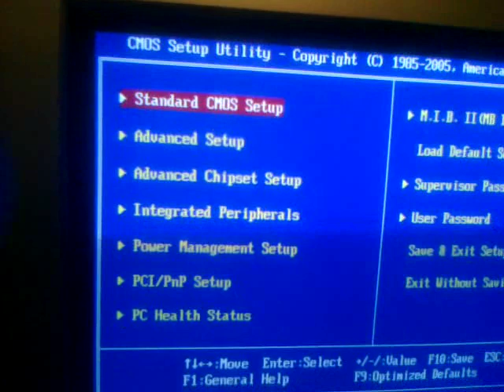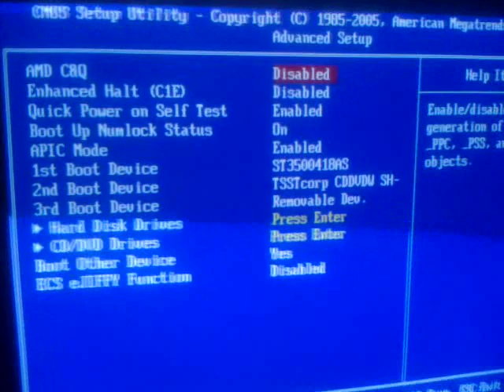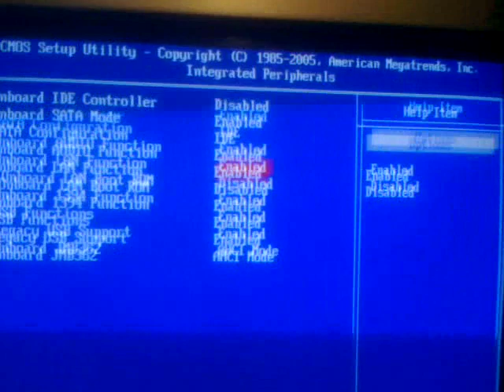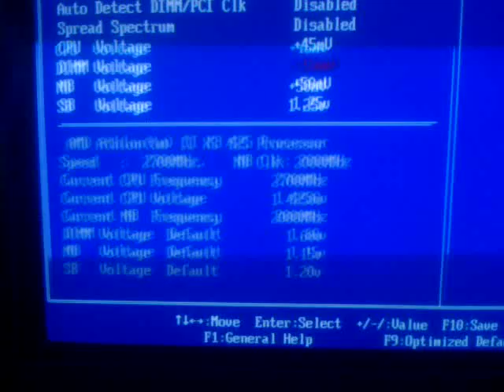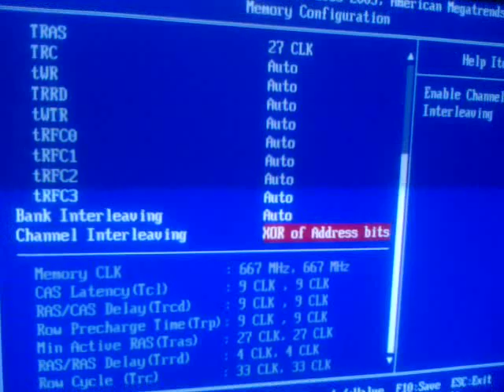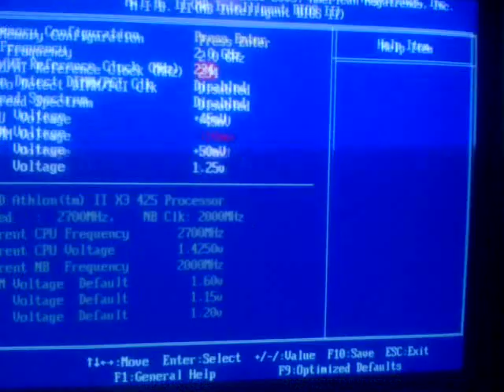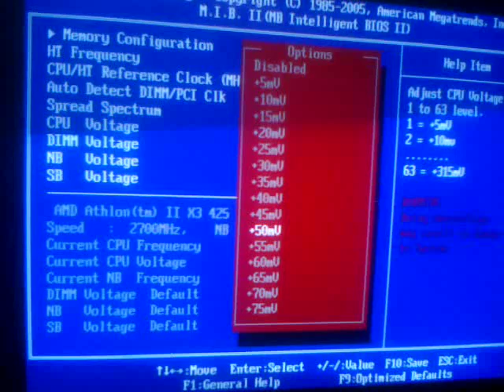ECS Elitegroup A785GM-M Video Review, Part 3: Bios and Test System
Video Review of the ECS Elitegroup A785GM-M MicroATX Motherboard. This motherboard includes 6 Serial ATA Connectors, supports Raid 0, Raid 1, and Raid 10. This board is based off of the AMD 785G Chipset. Board connections include 6x USB 2.0 connectors on the rear panel, A Single Firewire connector, Two eSATA Connectors, 8 Channel Audio + Toslink Optical, VGA(D-Sub), HDMI, and DVI output. Cooling on the board is passive, however the mosfets/vregs have a passive heatsink, something many boards in this price range neglect to include. The board also includes three fan headers for use with 3pin and 4pin fans. Card connections on the board include 2x PCIe 2.0 x1 Connectors, a Single PCIe 2.0 x16 Connector, and a single PCI device connector.

Also, sorry for the shaky video, had to video on my Palm Pre as i need a new memory card for my digital camera.